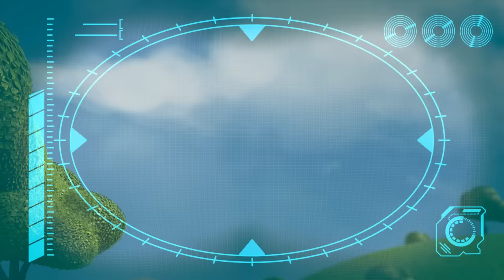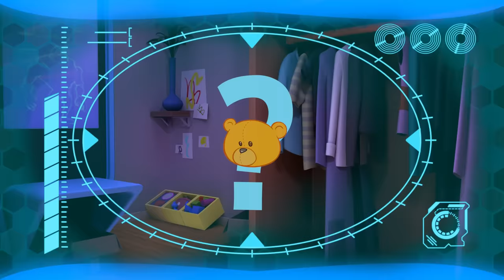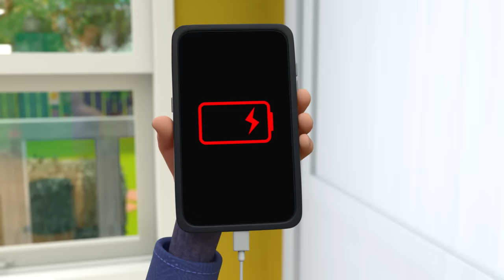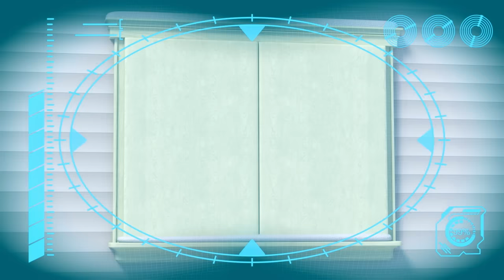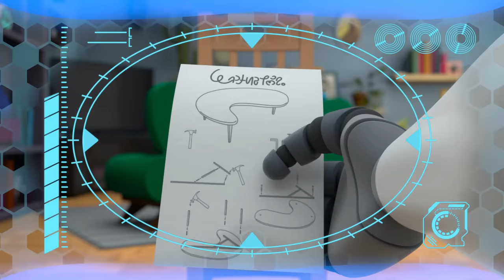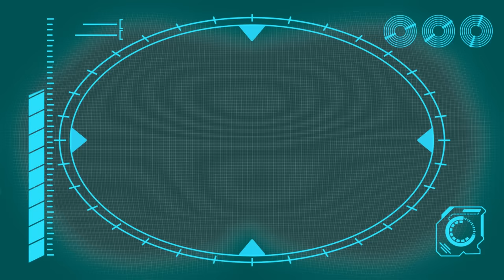Ice Skating CHAOS!!! | Kids TV Shows | Cartoons For Kids | Fun Anime | Popular video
00:00 Ice Skating CHAOS!!!
03:23 Superhero Arpo Has a CRAZY Dream!!!
06:41 Invasion of the Acorn Snatchers
10:14 Rocket Ship - Squirrel in SPACE!!!
11:43 Arpo the Robot - Cleaning Goes WRONG!!!
15:01 Must Keep The Baby CLEAN!!!
18:13 Downhill DISASTER - Watch Out for the BEAR !
19:42 Puppy PANIC!!!
22:58 They're Back!
26:37 Cabin Creeps
28:09 CONTROLLING BABY!!!
31:27 The Pigeon Has Landed
33:00 BROKEN SLEIGH on a Snow Day!!!
36:21 Ptera Terror Time
39:46 Winter Wonderland
43:22 Smartcrib Babychase!!!
46:43 Arpo the Robot - Get off the CHRISTMAS TREE!!!
50:11 Lost Teddy
53:43 Daniel Saves the Day
57:12 Beware the Bubbles
58:42 Where Did You Go?
1:00:14 The Pumpkin is ALIVE!!!
1:03:33 The Great Baby Candy CHASE!!!
1:06:46 Sharing is Caring - Battle of the Bots!!!
1:08:20 Art ATTACK!!!
1:09:48 Limezilla Lives!
1:13:17 Protect the Dominoes
1:16:45 Coaster Coast
1:20:08 Arpo the Robot - Buggy on the LOOSE!!! - Stop that Dog!
1:23:12 Sleepy Daddy - Keep the Baby QUIET!!!
1:26:38 Puppy Mischief - Birthday DISASTER !!!
1:29:53 We Are Squirrel
1:33:23 ARPO the Robot - Snow EVERYWHERE!!!
1:36:50 Arpo vs Shoppers - Get the Baby out the BOX!!!
1:40:00 Christmas Lights
1:43:10 Christmas Flight
1:46:40 SPOOKY Supermarket Shopping - Escape from the ZOMBIES !!!
1:48:09 Playing Ruff
1:51:37 Arpo Falls in LOVE!!!
1:55:17 Ghost Train
1:56:48 Tick Tock Bot
2:00:15 The Great Snowball Fight - Protect the Baby!!!
2:03:22 Up is the New Down
2:04:54 Meal Deal
2:08:31 Night of the Living Pumpkin
2:11:56 Easter Egg Hunt - Robot Squirrel TAKEOVER!!!
2:15:21 Arpo the Robot - Low BATTERY!!!
2:18:42 Arpoo
2:22:11 Night Time Terrors - Arpo Gets REVENGE!!!
2:25:42 Coffee Table Catastrophe
2:29:12 Don’t Wake the BABY!!! - Halloween Special - Trick or Treat
2:32:21 Snowball Showdown - Ready Steady Throw
2:33:50 World's Biggest Snowman DISASTER!!!
2:36:53 GIANT Building Blocks Tower
2:38:21 How to Potty Train!!!
2:39:53 Baby Daniel Can't Get To Sleep
2:41:22 ANGRY Bird!!! - Decorating Easter Eggs
2:42:50 Can't Stop DANCING!!!
2:44:19 Sleep Walking Robot - STOP COUNTING SHEEP!!!
2:45:46 Magnetic Attraction - Stuck on the Robot